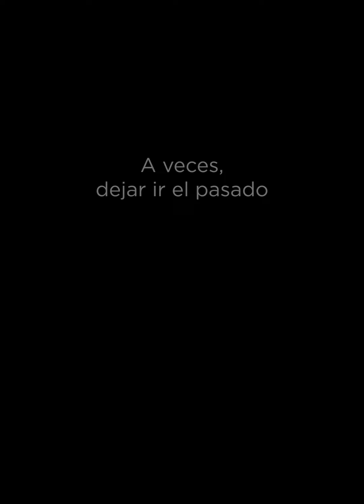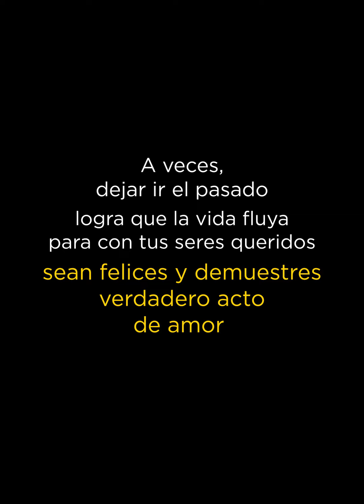Mi ex suegra no me dejaba rehacer mi vida😱